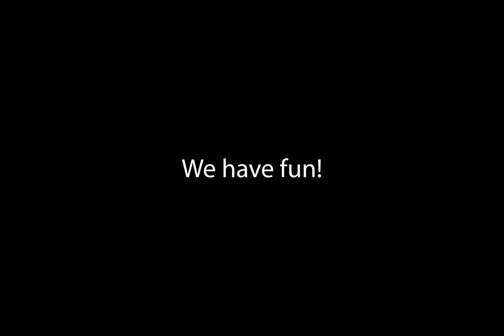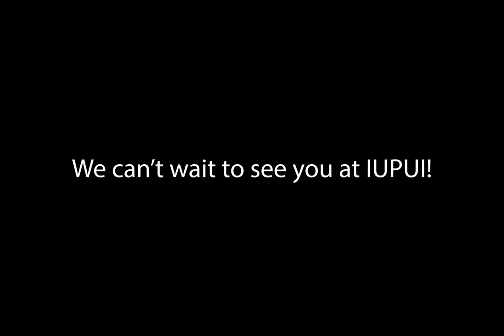Learn more about the School of Science at IUPUI